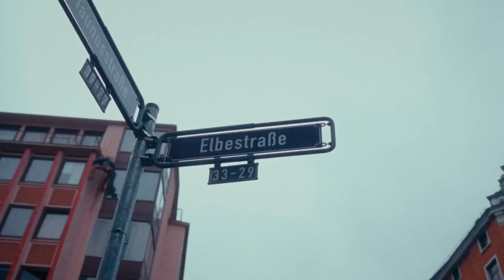SOUFIAN - NARUTO CLASSIC (prod. Origami)